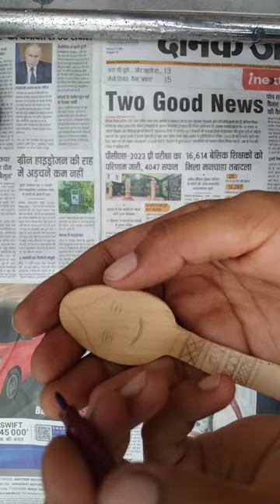wooden spoon craft ideas art painting on wooden spoon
how to make a beautiful doll with wooden spoon